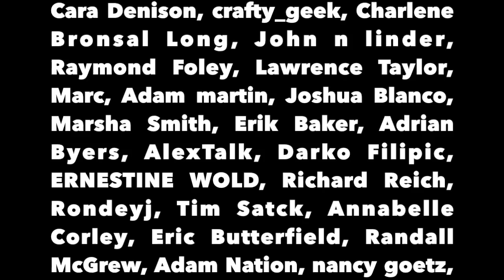Graham Discusses Wikileaks and Julian Assange with Unity4J PART 1 - The Political Vigilante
Graham discusses with Unity4J supporters about the significance of Wikileaks and how to free Julian Assange.